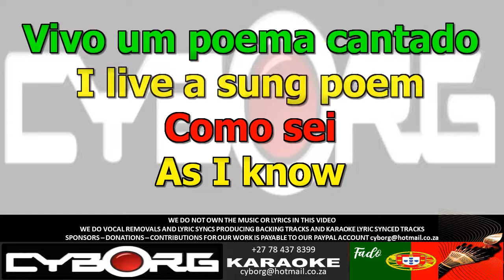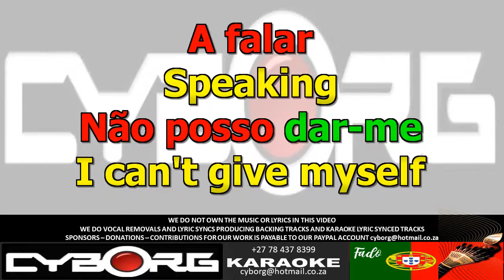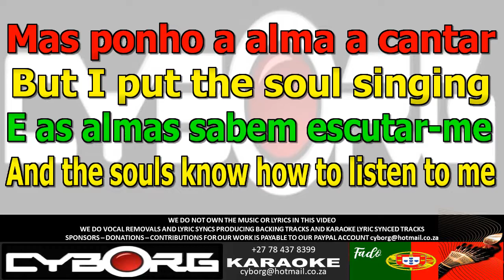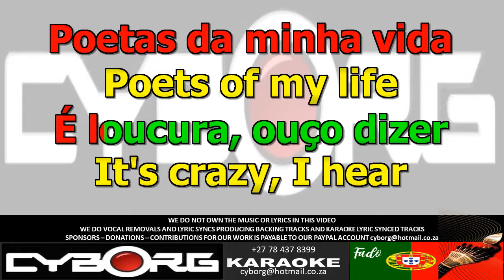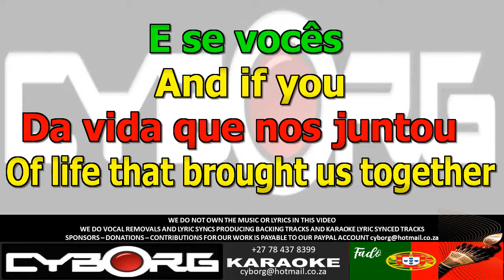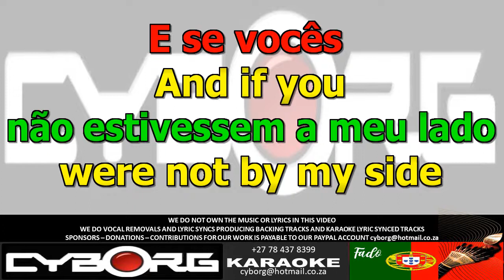FUA - Mariza - Loucura ORIGINAL VOCAL AND ENGLISH TRANSLATION LYRIC SYNC